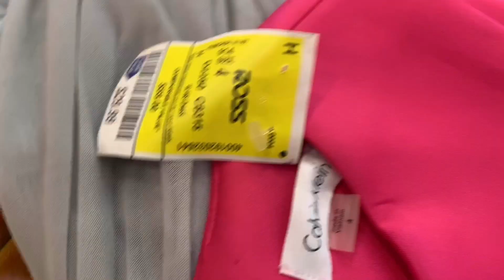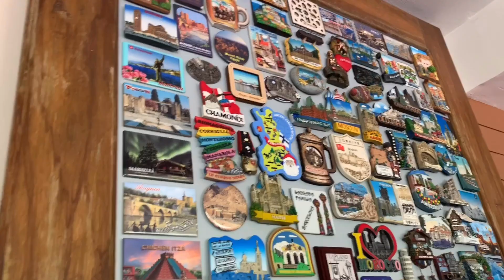CLIENT MAKE UP FOR HER 50th Pre birthday shoot /DR CLEOFE LLANOS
Celebrating her 50th birthday soon,,advance happy birthday maam